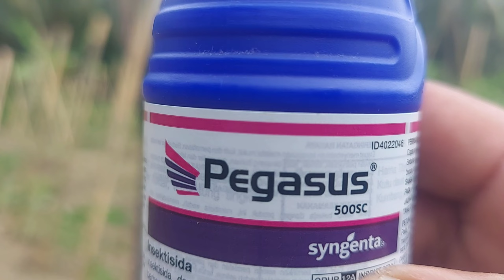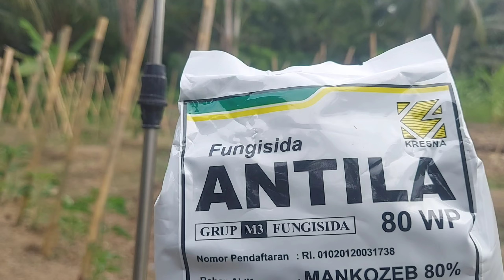Cara mengatasi bercak daun dan keriting pada tanaman cabe